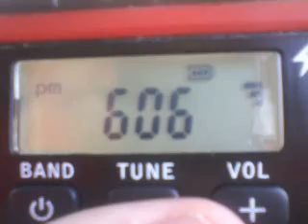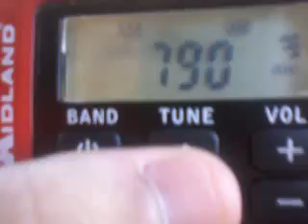790 WQXI Korean from Atlanta GA received in Chamblee GA.